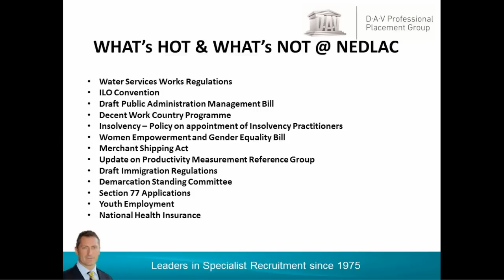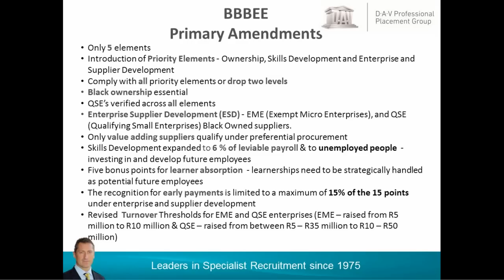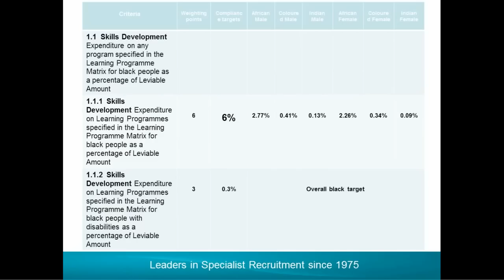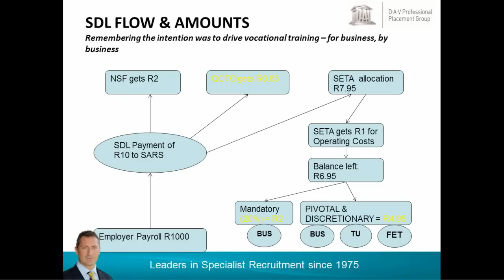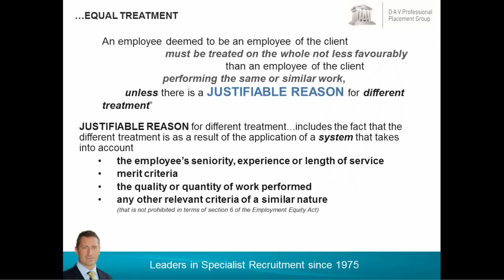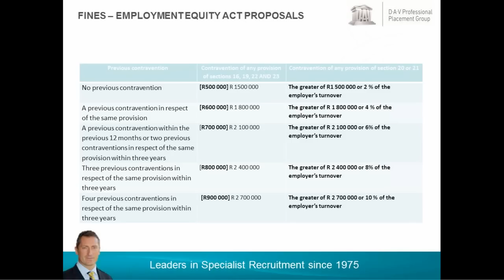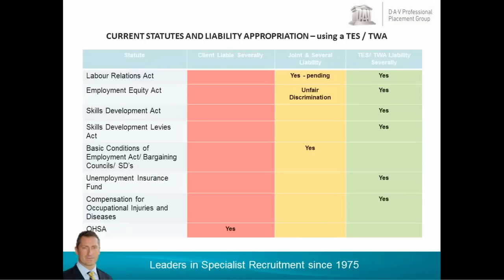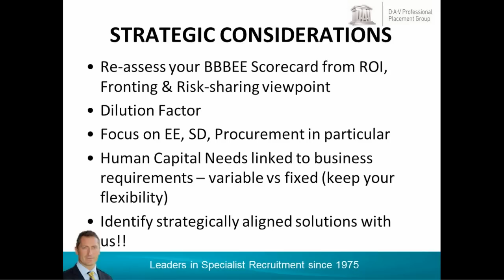Changes in the South African labour legislation - are you ready? 2013-03-12 11.29 AM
South Africa has a complex labour landscape which is set to become even more intricate with the coming amendments to labour legislation.

A key element is that companies will need to afford contract workers benefits equal to those of permanent employees after an employment period of six months.

How will legislation changes impact your company & how you hire staff?

Featured topics include:

How labour law impacts your BBBEE scorecard strategy
The new fixed-term contract and temporary labour dispensation
How employment equity non-compliance could bankrupt your company
Equal pay for work of equal value and what it means